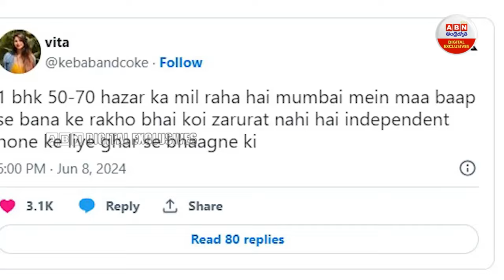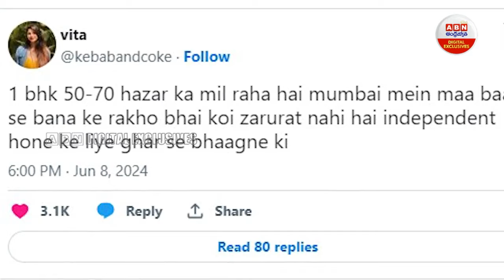అద్దె కోసం ఆస్తులు అడుగుతున్నారు | Heavy House Rent In Mumbai | Women Tweet Viral | ABN Digital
అద్దె కోసం ఆస్తులు అడుగుతున్నారు | Heavy House Rent In Mumbai | Women Tweet Viral | ABN Digital Exclusives